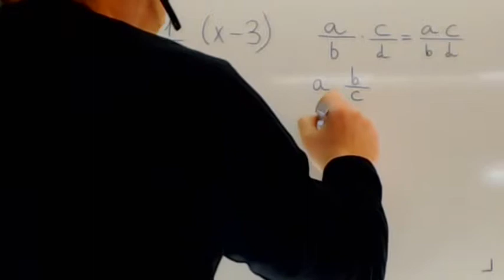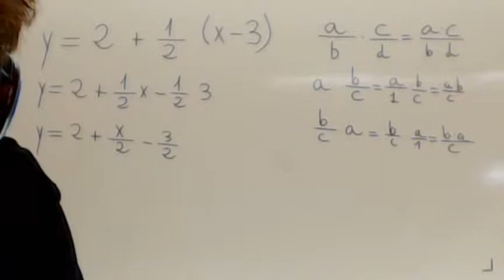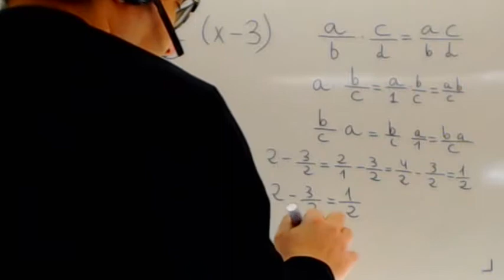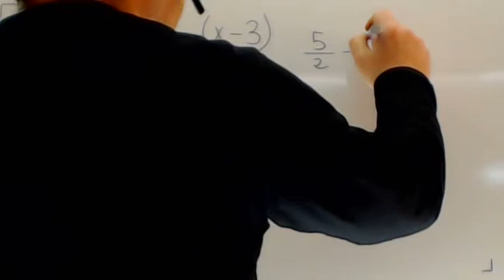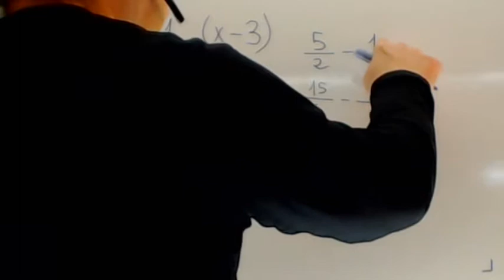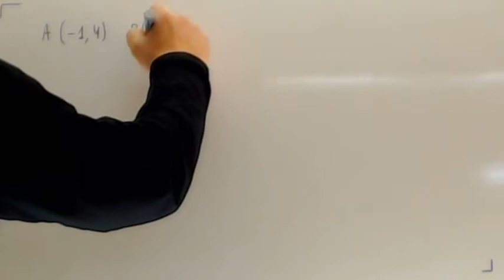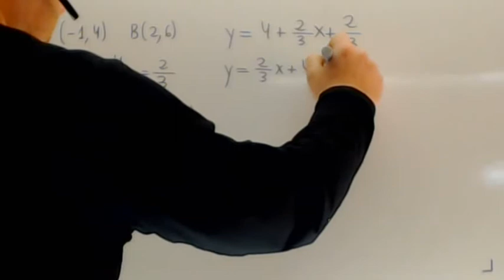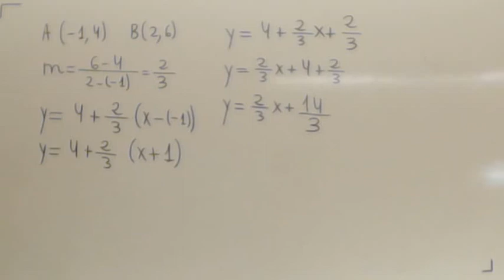Fracciones en la ecuacion de la recta Matematicas ESO Academia Usero Estepona